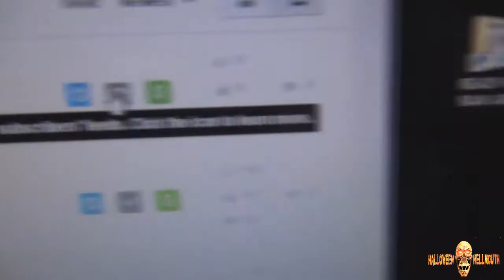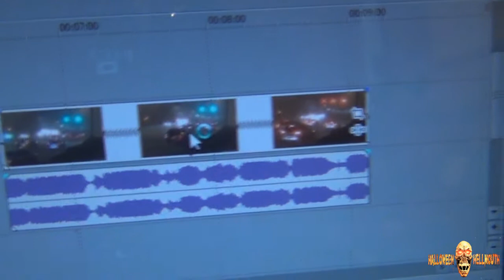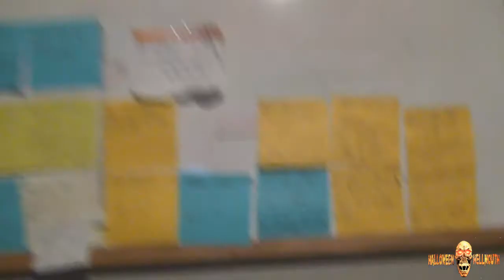Hellmouth Vlog 01.06.15 [Day 1528] - Foggy Traffic Cam Effect!!